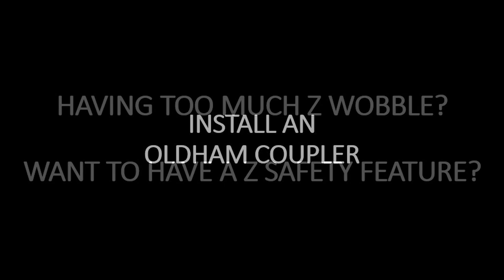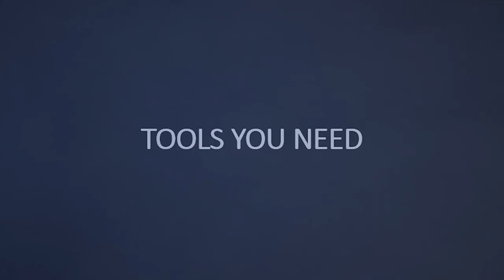TEVO Tarantula 3D printer - HOW TO improve your printer - Part 10 (oldham)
Hi guys, this is my 10th video of the "How to improve your printer" series.
This one helps to improve Z wobble and also adds a good safety feature in case of collision of the z axis.
Oldham coupler was designed by Doron Shalev so all credits for this model are for him.
This model can be found in the Tevo tarantula Facebook group in the file section with the name:
Doron Shalev - Tarantula Oldham Coupler - V4b1.zip